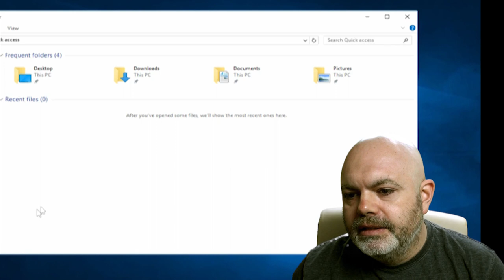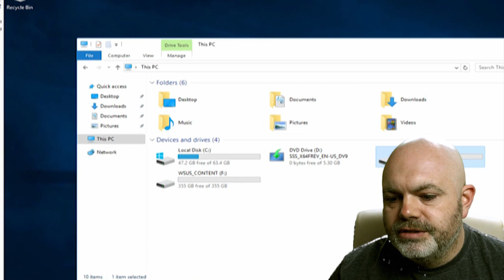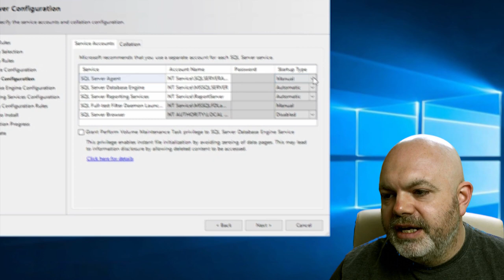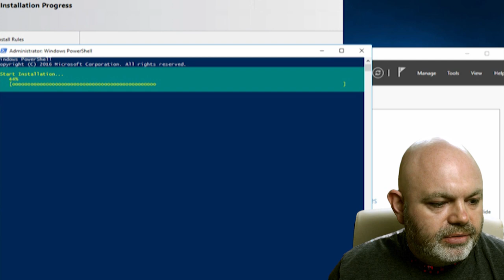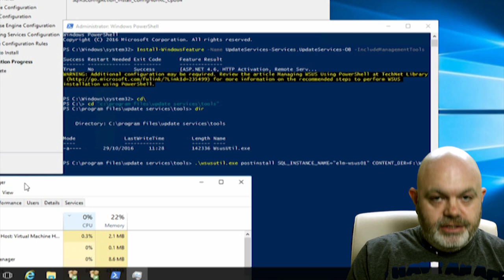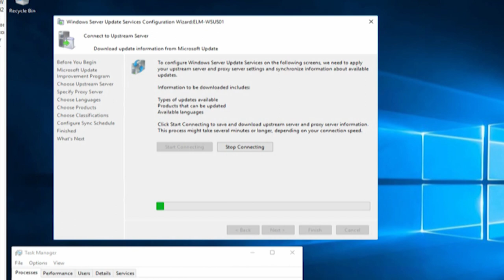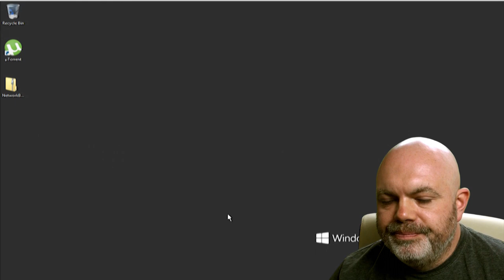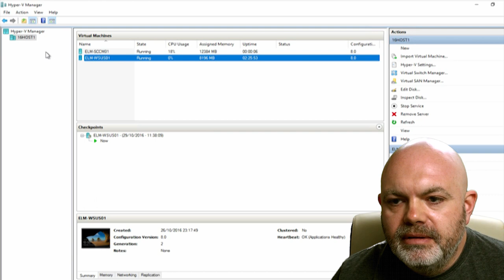2016 TESTLAB 3 : Implement WSUS in SERVER 2016 first time, everytime!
In this video I show you how to setup WSUS or Software Update Services in SERVER 2016 using SQL 2016 via POWERSHELL.  For me this is the only guaranteed way to get WSUS working using a SQL database instead of WID, Windows Internal Database

POWERSHELL

Install-WindowsFeature -Name UpdateServices-Services,UpdateServices-DB –IncludeManagementTools

Browse to : "c:\program files\update services\tools"

.\wsusutil.exe postinstall SQL_INSTANCE_NAME="YOUR SERVERNAME HERE" CONTENT_DIR=YOUR SYNC FOLDER

Install SQL ClearTypes for Report Viewer can be found in the Feature Pack

GPO Location

Configure GPO \ Policy \ Admin Templates \ Windows Components \ Windows Update

If you use domain account for SQL permissions, add that user to local admin otherwise you'll get access denied errors on log files.